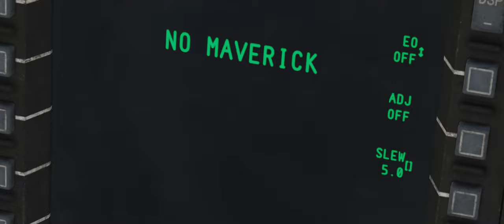DCS: World - Agile Spear Campaign (Update Trailer)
Operation Agile Spear update by CombatKingSimulations

Operation Agile Spear is a single-player campaign created by Combat King Simulations. This is Combat King's debut campaign for Digital Combat Simulator: World by Eagle Dynamics. The full changelog for the campaign can be found below.

===Changelog===
-- Added 6 new voices characters for a total of 500 more lines of dialogue
-- A-10C II and A-10C loadouts modified to enhance mission parameters
-- Missions 3, 8, 10, 11, and 12 significantly changed
-- Updated Triggers and Conditions for most missions
-- Updated objectives and scoring for most missions
-- Added "Objectives Completed" radio message to all missions
-- Updated _ README FIRST_AGILE SPEAR Gameplay Settings

===Programs===
Digital Combat Simulator: World
Vegas Pro 18
Adobe Photoshop

===Music===
Artist:  P.O.D.
Album:  Boom
Track:  Boom (2006 Remaster)